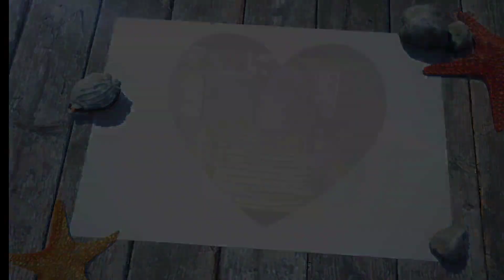BACA INTUISI DI BALIK TANGGAL 22-02-2023....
untuk kalian yang mau ikut donasi NASI BOX bisa trf ke rek:

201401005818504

UNTUK YG SUDAH BERDONASI BISA KIRIMKAN BUKTI TRFNYA KE IGKU @BIGTULUS_OFFICIAL ATAU WA KE: 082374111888 🙏🙏🙏🙏🙏

khusus pemesann minyak bidara bisa ke wa:
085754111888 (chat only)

Selamat menikmati...